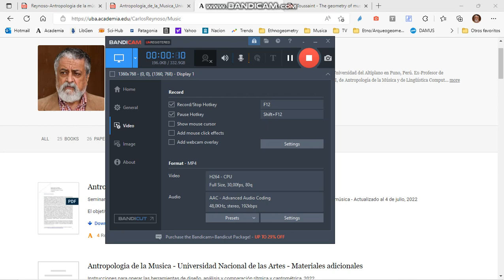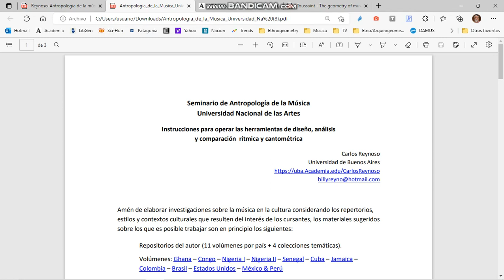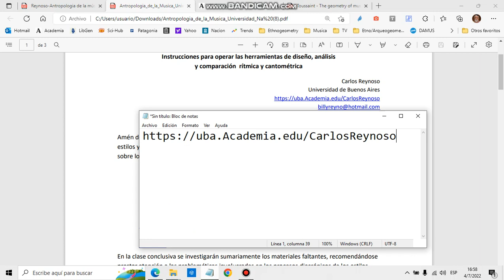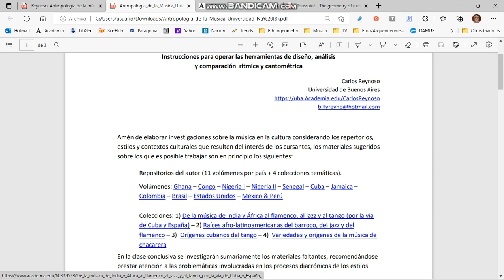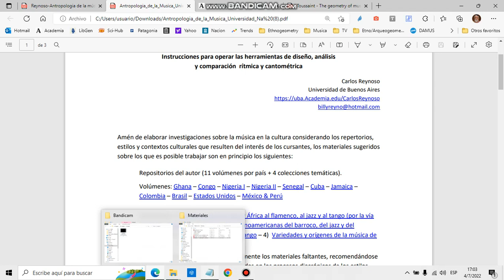Clase 5 07 01 Parte 1 Antropologia musical